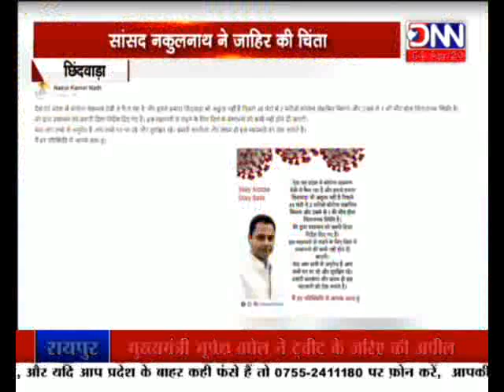DNN NEWS;संसद नुकूल नाथ ने ज़ाहिर करी चिंता।